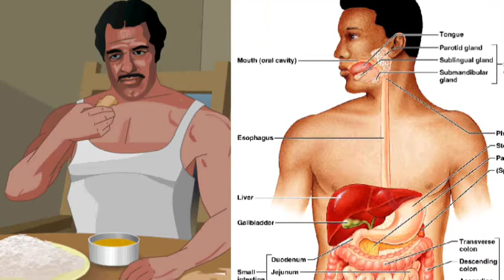Bachcho kee sehat || बच्चो की सेहत || Hindi Moral Story || Kahani in Hindi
Please Subsribe my Channel to get latest updates and Videos
Hello this is lovemutual channel, entertain you from its channel videos.